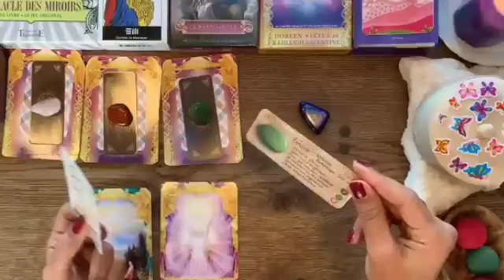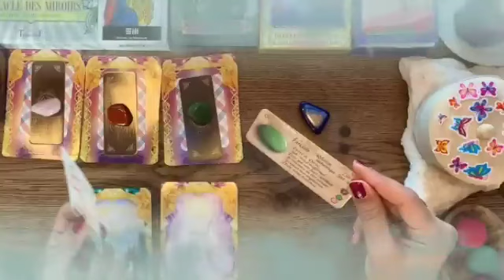توقعات برج الحمل ♈ زواج قادم👰خروج طرف سام بيفكر فيك🤐و هديه من الكراش يا حمل♥️